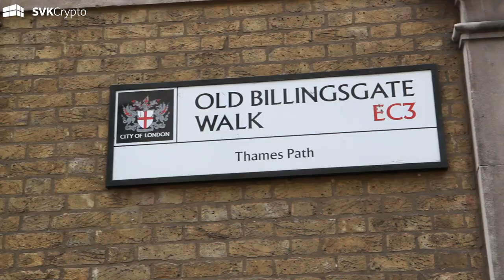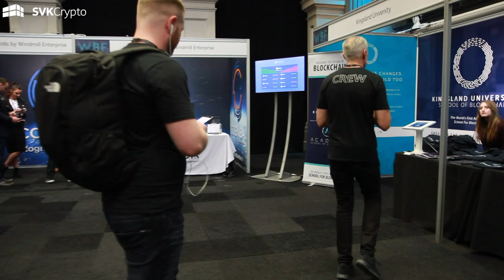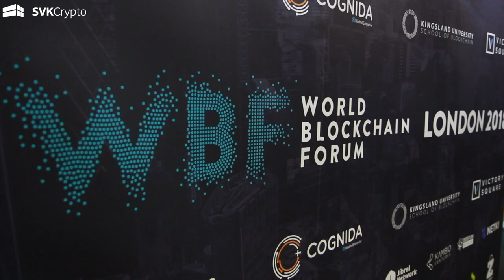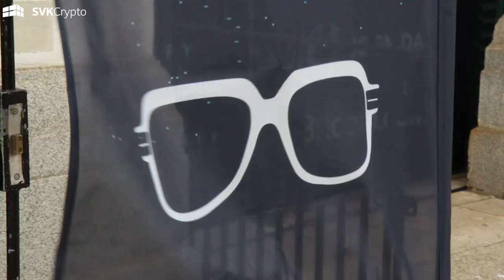SVK Crypto Attending The World Blockchain Forum | Cryptomentary 001